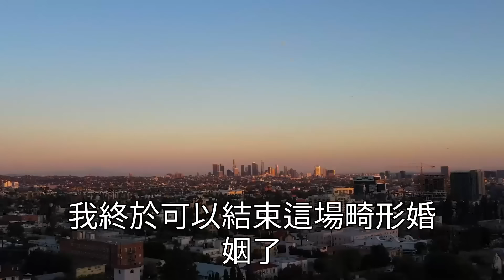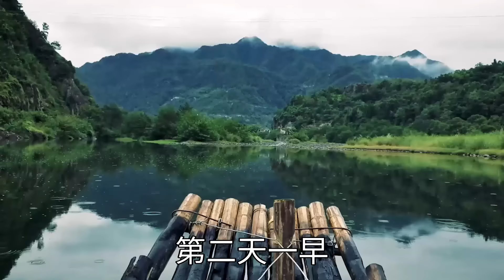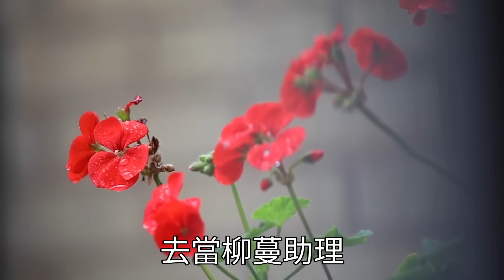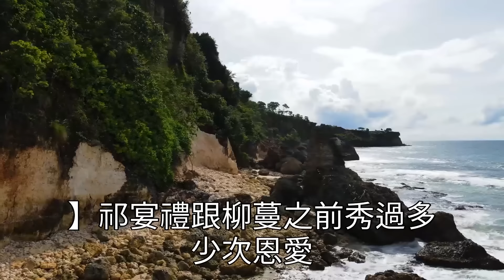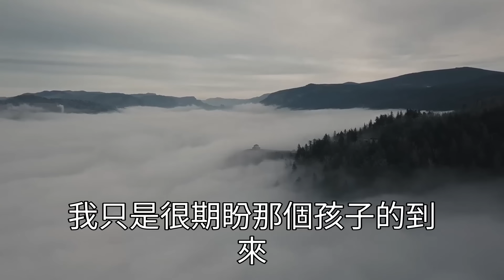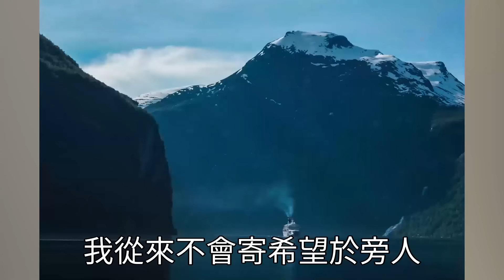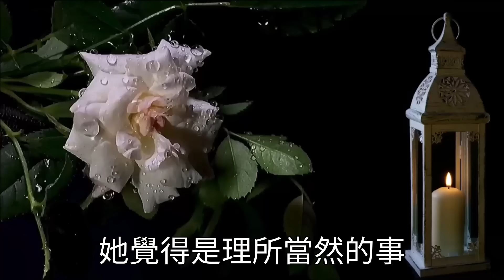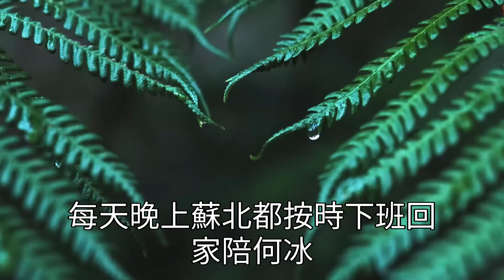懷孕去醫院做檢查，卻撞見老公陪小三産檢，他看見我後對我説今晚不回家了，我笑着宣佈離婚預約手術，看到B超結果老公嚇傻了！心靈回收站